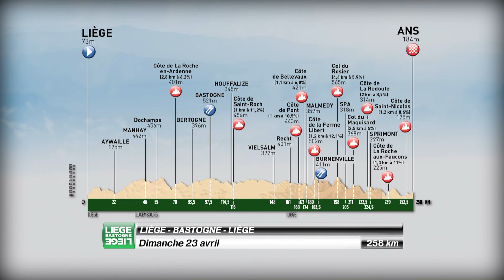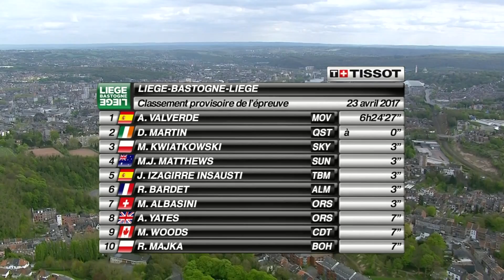Résumé - Liège-Bastogne-Liège 2017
Liège-Bastogne-Liège est un des Monuments du cyclisme mondial. Il s’agit de la classique ardennaise la plus réputée.
En 2017, la 1ère édition de Liège-Bastogne-Liège Femmes voit le jour et aura lieu sur une partie du tracé de « La Doyenne » le 23 avril.

Hashtag Officiel
Vainqueur : Alejandro VALVERDE (MOVISTAR TEAM)